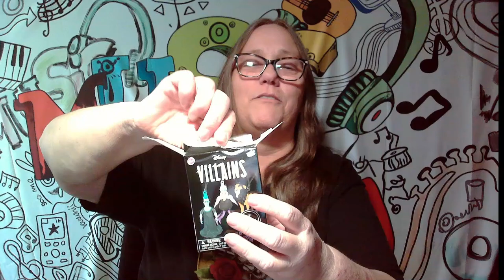DISNEY Villains In Motion Clip-On Dangler and Villains Chibi Snapz blind cube.